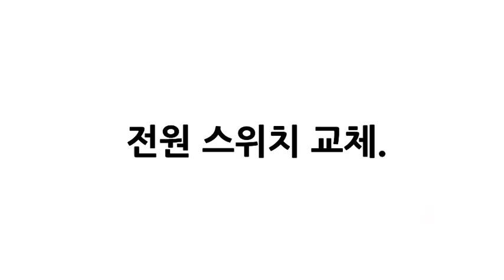[지성중공업] 6축 산업용로봇, 전원 스위치 교체 설명 영상